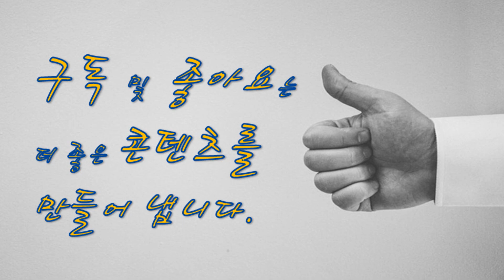해외여행 가는 게 일, 여행 기자로 사는 썰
여행 기자로 살아가는 썰